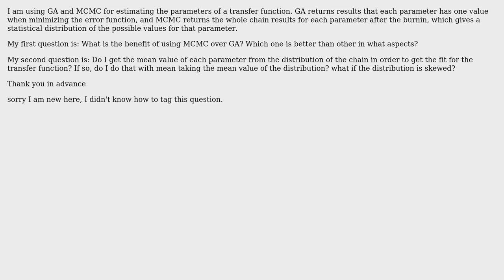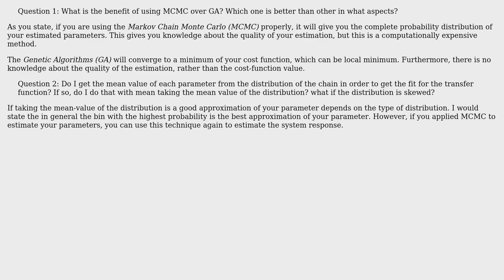Compare Genetic Algorithms and Markov Chain Monte Carlo in their statistical properties in...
Engineering: Compare Genetic Algorithms and Markov Chain Monte Carlo in their statistical properties in parameter estimation task

With thanks & praise to God, and with thanks to the many people who have made this project possible! You are responsible for your own actions.